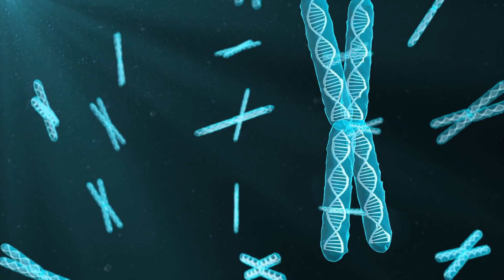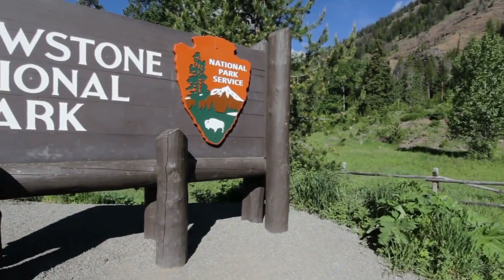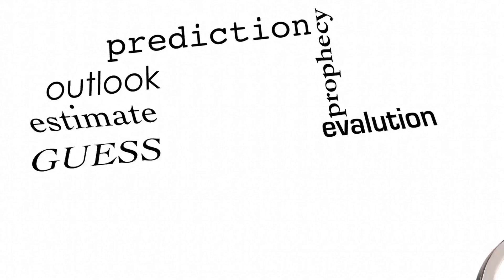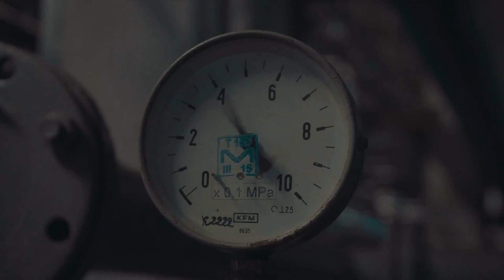Yellowstone's Supervolcano: A Geological Time Bomb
Dive into the secrets of Yellowstone's supervolcano and uncover the geological ticking time bomb hidden beneath America's first national park. Explore its history, potential impact, and the scientific efforts to monitor and understand this force of nature.

00:53 Chapter 1: How Dangerous Are Supervolcanoes
03:13 Chapter 2:The Supervolcano Under Yellowstone
04:26 Chapter 3: Predicting and Monitoring Supervolcanoes
05:20 Chapter 4: Stopping Supervolcanoes
06:53 Chapter 5: Surviving Supervolcanoes

Consider
The Awakening. A novella I wrote. Summary = AI becomes self aware and takes over the world. But with a twist!
The AI video creator that I used for this video, Pictory